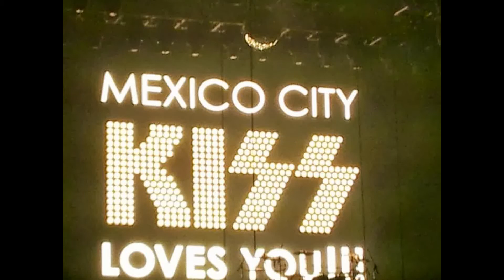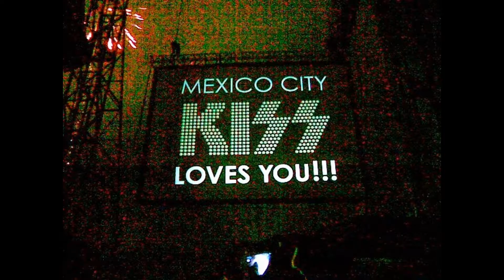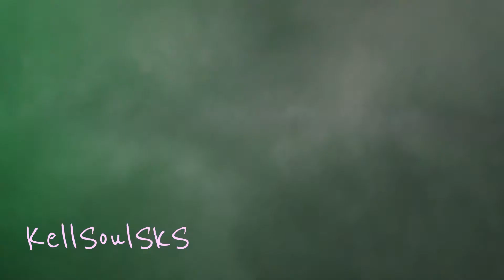KISS sep' 29/2012 MeXiCo ..the TOUR!!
few hrs b4e the concert.. ✪PAUL's mother, died!!
†R.I.P. ﻉva ﻉisen†